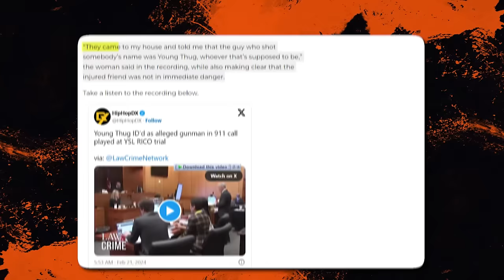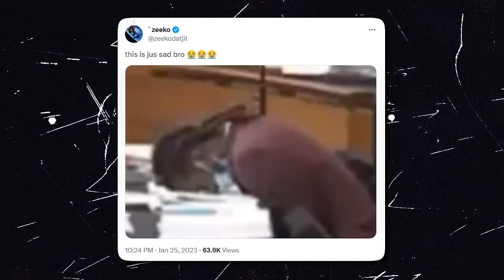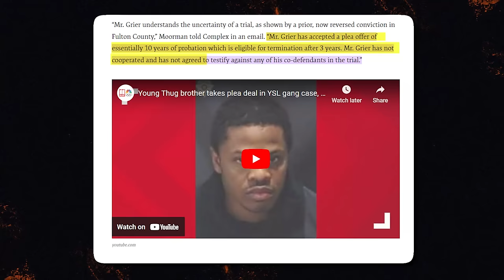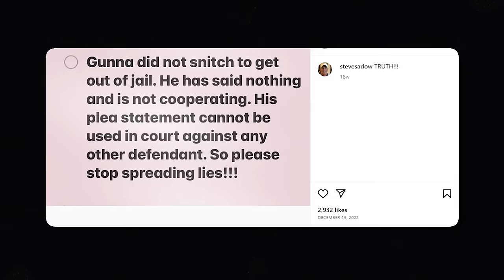Young Thug Reacting To Prison Sentence